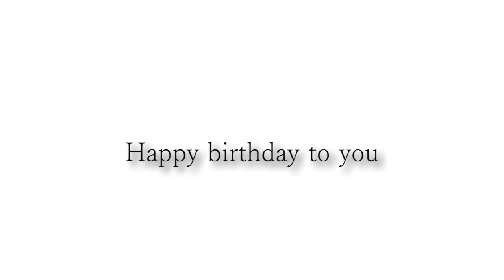Happy birthday to Tony